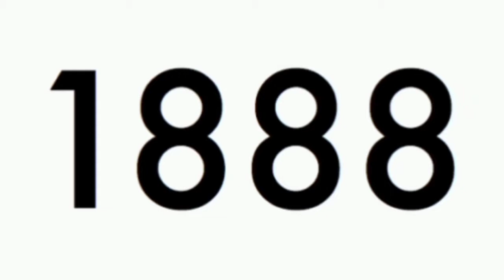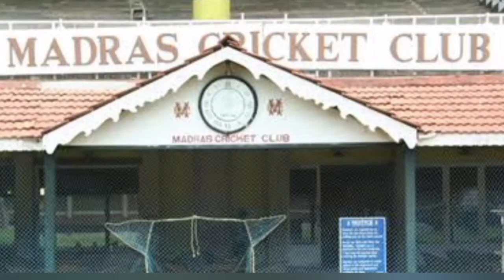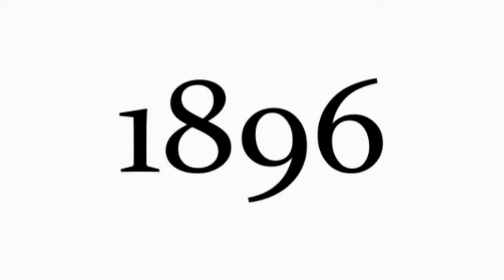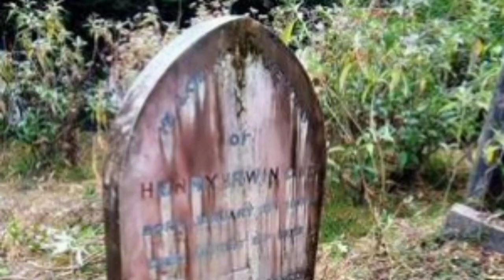சென்னையை உருவாக்க காரணமாக இருந்தவர் யார்?🤔 தெரிஞ்சுக்க இந்த வீடியோவை பாருங்கள் 👍🏻Namma ooru Madras 😍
Chennai Ezhumbur museum
Chennai Ezhumbur railway station
Chennai law college
Chennai kannimara library
Head quarters of southern railway
Chennai High court
Simla Indian institute of advanced study
Nagpur Manchamri Catholic Church
Madurai American College
Master peace of Mysore palace
Architect Henry Irwin
Ireland architecture Henry Irwin